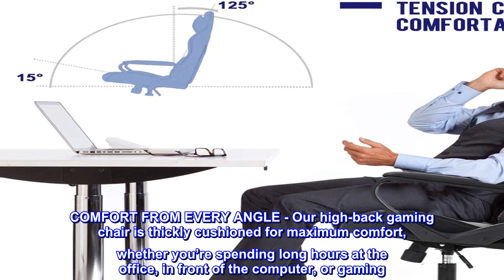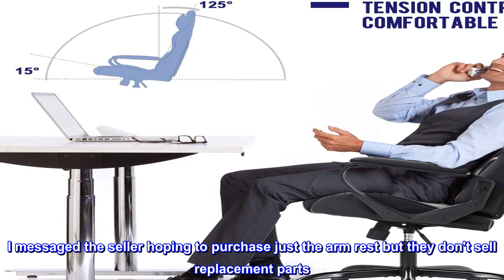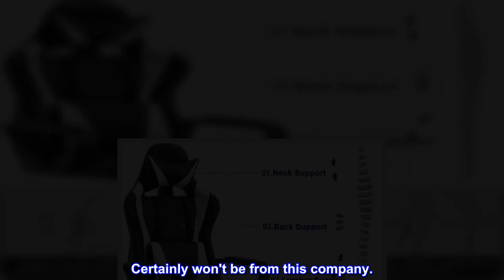Great product - High-Back Gaming Chair PC Office Chair Computer Racing Chair PU Desk Task Chair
Pu Leather
COMFORT FROM EVERY ANGLE - Our high-back gaming chair is thickly cushioned for maximum comfort, whether you’re spending long hours at the office, in front of the computer, or gaming. Covered with breathable premium PU leather, the chair is equipped with freely adjustable lumbar support and a headrest pillow to protect your spine and neck, while the adjustable reclining feature allows users to lock in any reclining position, from 90-135°.
MAXIMUM MOBILITY - Our chair are designed with long-lasting ergonomic construction, equipped with a BIFMA-certified heavy-duty metal base, providing stability and mobility with a 360° range of motion on smooth-rolling nylon casters so you can glide easily between work stations.
EASY ASSEMBLY – Our chair comes ready to assemble, with all the hardware and necessary tools. With step-by-step instructions, you’ll be set up and ready to game, take on the office in about 10-15 minutes!
CUSTOMER GUARANTEE – We want all of our customers to feel 100% satisfied, and ready to unwind from the comfort of our High-Back Office Chair. If you’re not satisfied, or have any questions, please contact BestOffice customer service.
BUILT TO LAST - The high-back chair is built to endure, with a heavy-duty metal base, offering great stability and mobility for a capacity of up to 250 lbs.

No replacement parts
It's a descent chair however the arm rest are very poor quality. I owned this chair for a couple of years and the arm rest snapped in two places with just normal use of the chair. I messaged the seller hoping to purchase just the arm rest but they don't sell replacement parts. I'll be more careful buying my next chair. Certainly won't be from this company.